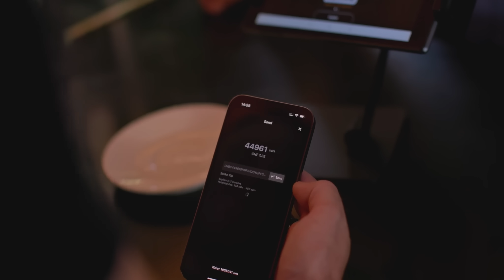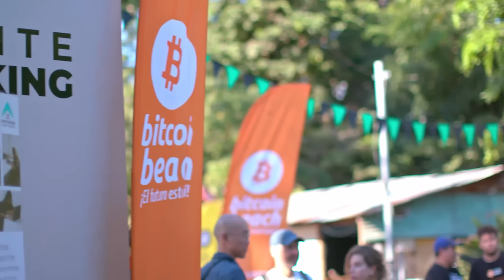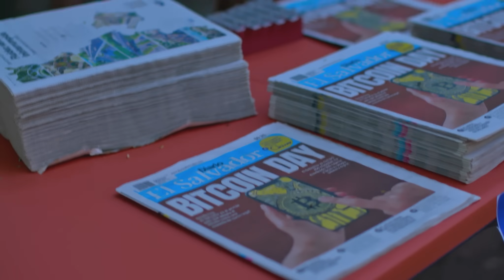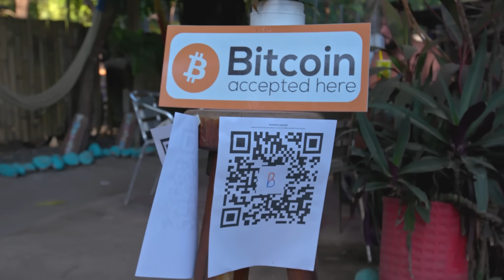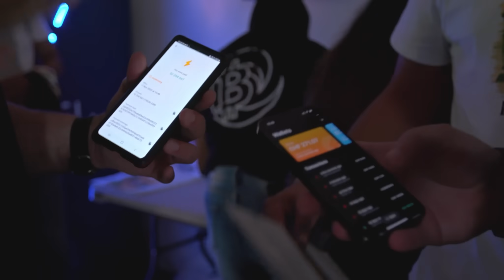Bitcoin Beach and El Salvador's Vision for a Freer Future | Freedom Manifesto Series: Episode 2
🚀 Bitfinex Freedom Series | Episode 2 🚀

🌊 Welcome to Bitcoin Beach! 🌊

In this exhilarating second episode of the Bitfinex Freedom Series, we dive deep into the heart of El Salvador, exploring the sandy shores of Bitcoin Beach and unveiling a story that goes beyond cryptocurrency and technology.

🇸🇻 El Salvador's Visionary Leap into Crypto 🇸🇻

Join us as we explore how El Salvador isn’t just adopting Bitcoin as legal tender but is embedding the cryptocurrency into the very fabric of its society. We reveal how the nation's educational efforts are not merely policy enactments but a robust vision towards a future that promises financial freedom and inclusivity for all.

🔍 Inside Look: Education & Empowerment 🔍

We take you behind the scenes of the educational initiatives that are empowering the citizens of El Salvador, providing them with the knowledge and tools to navigate the crypto world confidently. From young to old, the educational wave is sweeping across the nation, breaking down barriers and opening up a world of possibilities.

🌐 A Vision for a Freer Future 🌐

El Salvador's journey is more than a national endeavor; it's a beacon of possibility for countries around the globe. In this episode, we delve into how the country’s bold steps towards crypto adoption are laying down the tracks towards a future where financial autonomy is not just a dream but a reality accessible to all.

🔗 Connecting Communities & Cultivating Growth 🔗

Witness how the integration of Bitcoin is fostering community development, enhancing local businesses, and cultivating an environment where economic growth and social upliftment go hand in hand.

📚 Learn & Explore with Us 📚

Whether you're a crypto enthusiast, a seasoned investor, or someone curious about the potential of decentralized finance, this episode is packed with insights, stories, and learnings that promise to engage and inspire.

👉 WATCH NOW and dive into a journey of exploration, education, and empowerment with the Bitfinex Freedom Series!